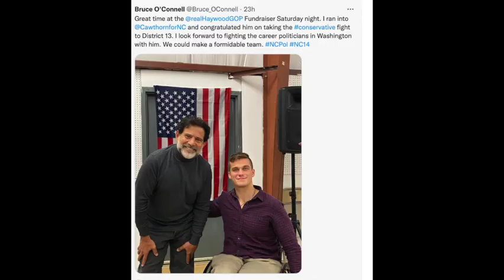O'Connell - Then and Now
O'Connell statement on Cawthorn from 9.20.21 interview vs. now..